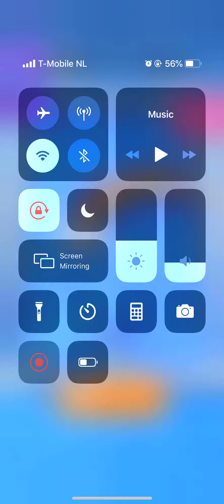Collect Cubes Level 81 82 83 84 85